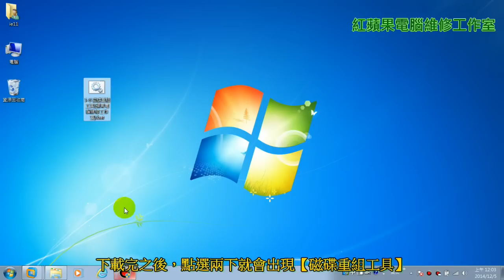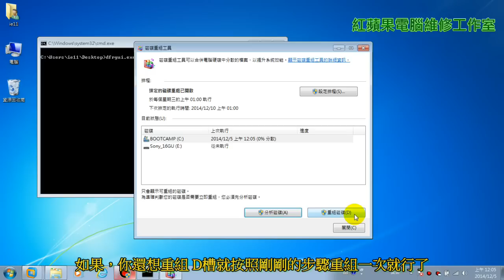3-8 Windows7 硬碟重組、Win7 磁碟重組、電腦硬碟重組、電腦磁碟重組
3-8 Windows7 硬碟重組、Win7 磁碟重組、電腦硬碟重組、電腦磁碟重組

密碼：【c3qj】